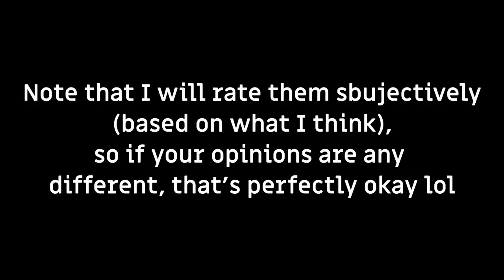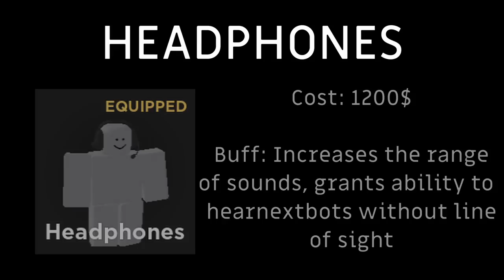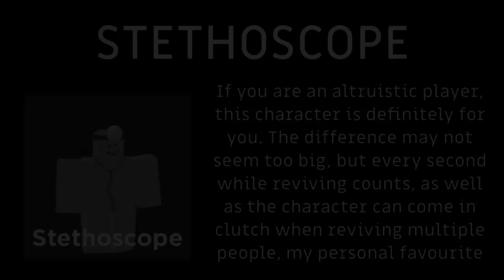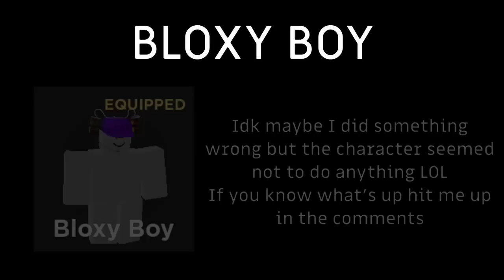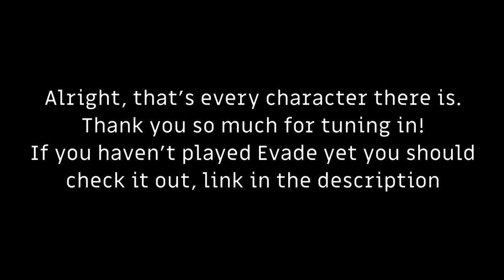Every Evade Character Showcased and Rated | Roblox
00:00 - Zzzzz
00:13 - Badge
00:37 - Briefcase
01:01 - Medkit
01:44 - Headphones
02:24 - Stethoscope
2:48 - Stilts
3:28 - Bloxy Boy (Check pinned comment)
3:56 - Alpha Tester
4:14 - Boombox